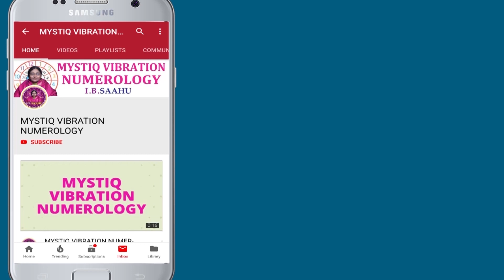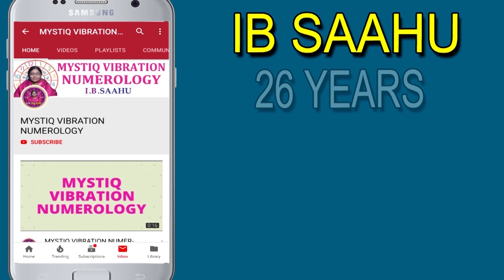H అక్షరంతో ఈ పేరు ఉంటే అదృష్టమే | Numerology In Telugu | H Letter Numerology | IB Sahu Numerology